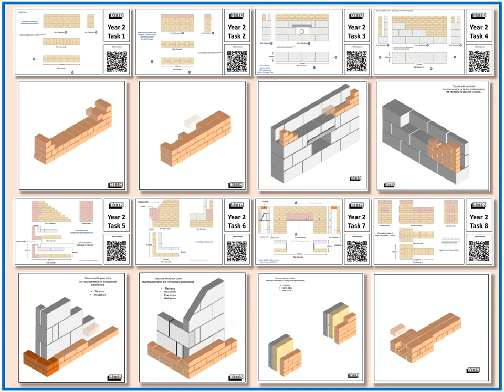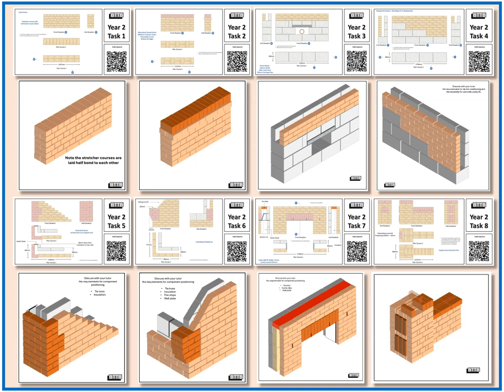Practical Task Plans and Sequencing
I am hopeful that the three new BTTB practical work books (years 1, 2 & 3) will be of benefit to brickwork apprentices and students in 24/25. Each of the 35 drawings (15 - year 1, 10 - year 2, 10 - year 3) contain course plans, elevations and sectional detail where useful, a planning and recording sheet AND a QR code link to a build sequencing video to aid interpretation and construction of the model.

Have a peak at the small sample in the video of 8 of the year 2 tasks that I have now completed. Keep an eye out over the weekend for publication of each of the three work books.